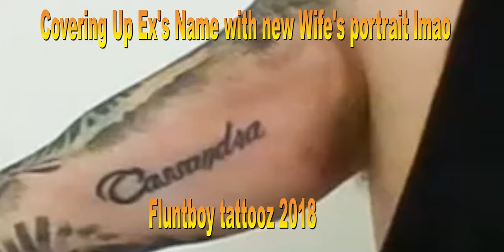Freehand Cover up of Ex's name with his wife's portrait By Fluntboy tattooz (2018.11.21)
Mr Shane's scott's cover up of His Ex's name.. no matter how many time you te;l people not to do it but they never listens lol ...
My Normal camer breaks so had to use my 360 camer to film this